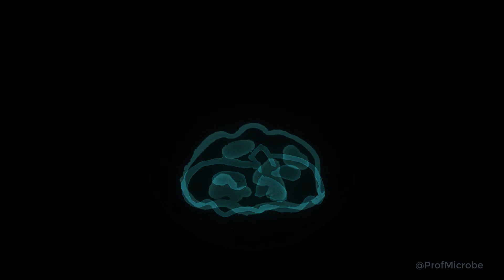Happy Halloween (Agar Art)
This agar art piece was inspired by the film "Halloween" (both the original 1978 film and the 2018 sequel). All the images were created with Agar Art using the naturally bioluminescent (glowing) bacterium Photobacterium leiognathi. The natural and haunting blue glow of this bacterium makes for a perfectly spooky medium to paint the portrait of the infamous Michael Myers.